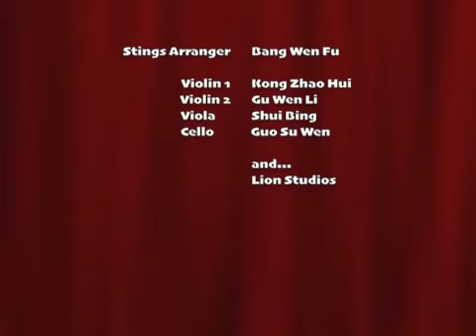Behind the sounds of strings in the album 'Feel About You'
A peek at what went on behind the sounds of strings you hear in the album 'Feel About You'!

Recorded on 07 Feb 2011 @ Lion Studios.

I hope the strings tug at your heart! :)